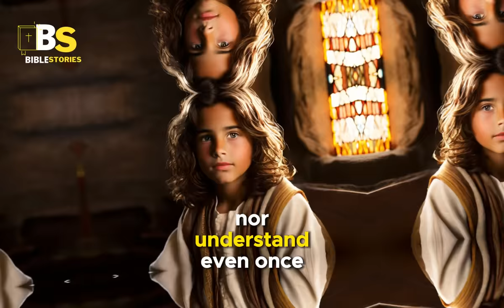CHILDHOOD OF JESUS ACCORDING TO THE APOCRYPHAL!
PLEASE SHARE THIS VIDEO WITH YOUR FRIENDS ON WHATSAPP AND OTHER SOCIAL NETWORKS WHERE YOUR FRIENDS ARE FOUND, SUBSCRIBE TO THE CHANNEL, AND FEEL FREE TO SHARE YOUR THOUGHTS IN THE COMMENTS SECTION! MAY YOU BE BLESSED BY GOD!